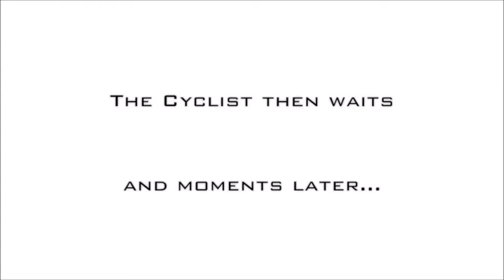COMPILATION ROAD RAGE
Un petit like, ça fait plaisir, c'est la récompense.
Bad driving, aggression and madness on the North American roads in new roadrage compilation - "ROAD RAGE IN AMERICA #50 / BAD DRIVERS USA, CANADA / NORTH AMERICAN DRIVING FAILS".

Videos featured in the following compilation are intended for CRITISISM and EDUCATIONAL purposes ONLY.
Take this video as a learning tool and watch how NOT to behave on the road.
Be careful on the road. Drive safely, keep yourself and others safe!

If you are a COPYRIGHT holder of any video fragment in this compilation and it was used without your permission or you no longer want your video to be in our compilation - contact us via email or send us Private Message here on Youtube so we can resolve the problem As Soon As Possible (less then 24 hours).